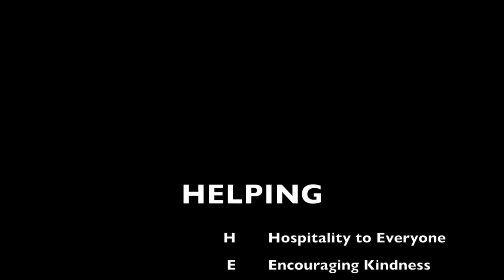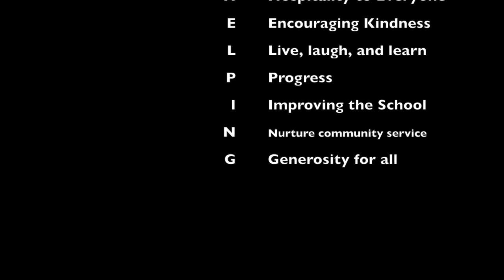Orientation Day Draft 2 (2015-16)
This video is about Orientation Day